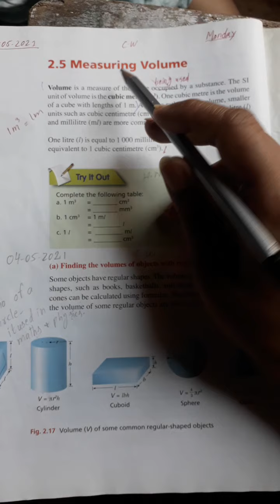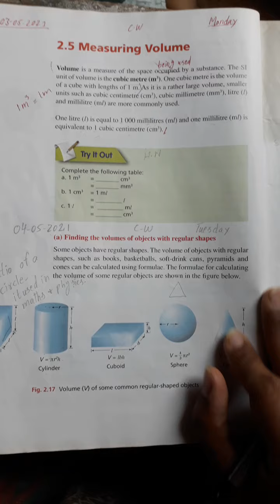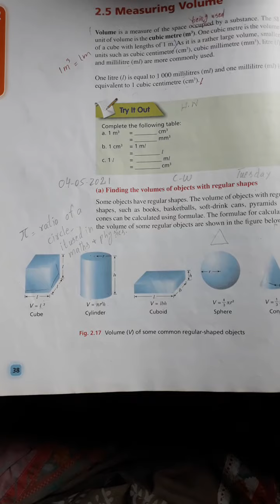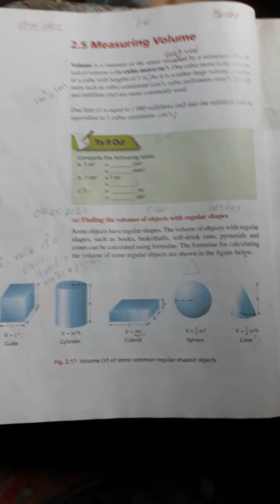grade-6#lecture-29#lesson -2 of science Ma'am Maria Khalid 29-5-2021(revision)